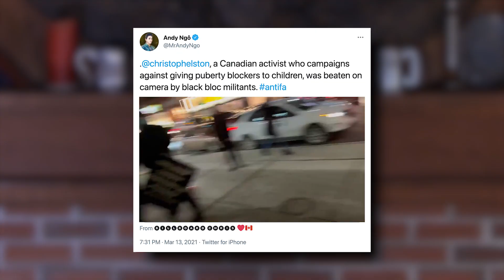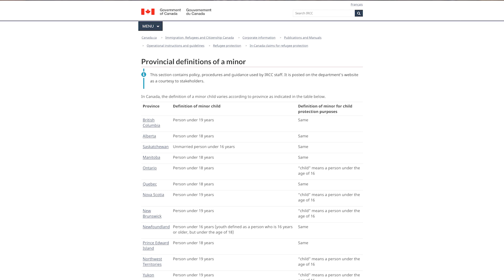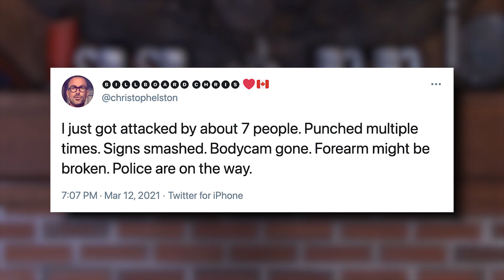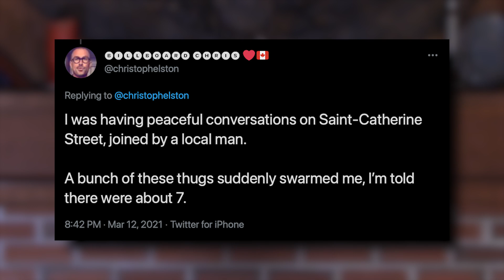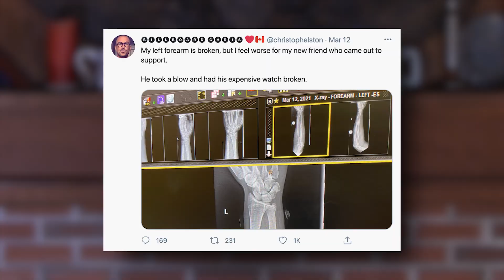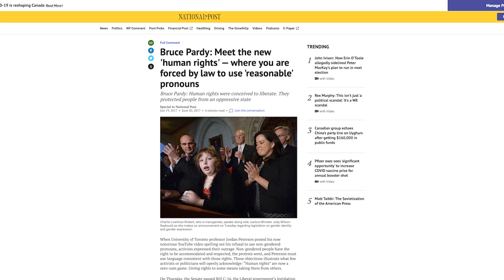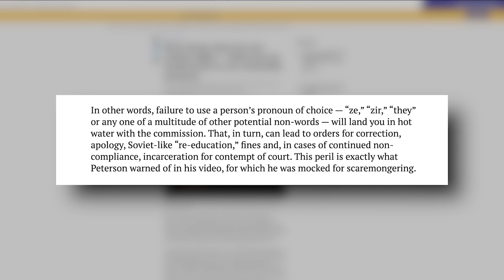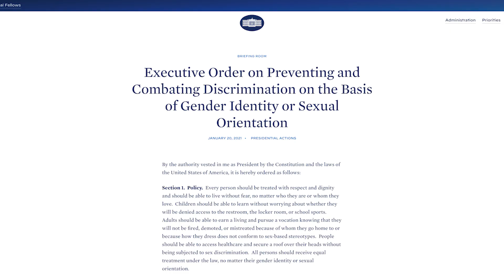Antifa Violently Assault Man Holding Sign Saying 'Children Cannot Consent To Puberty Blockers'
A Montreal man named Chris Elston was robbed and attacked, suffering a split lip and a broken arm, when Antifa thugs spotted him on St. Catherine Street holding a sign exhibiting a factual statement.
The sign read, simply:
Children Cannot Consent to Puberty Blockers – Stop The Child Abuse